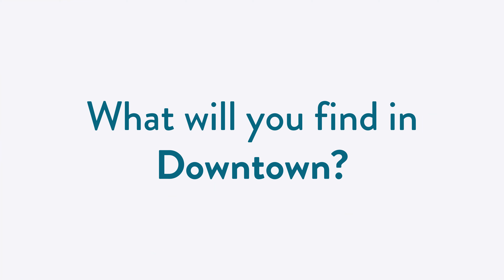Unwrap Downtown San José - Holiday San José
Unwrap San José's Downtown business neighborhood!

and explore new and exciting places throughout the city this holiday season with local fare you can’t find anywhere else.

This video is produced by the City of San José Office of Economic Development and Cultural Affairs (OEDCA), who are committed to driving a vital and competitive economy that increases prosperity and quality of life for our residents and businesses.